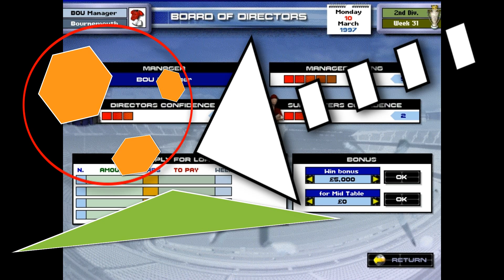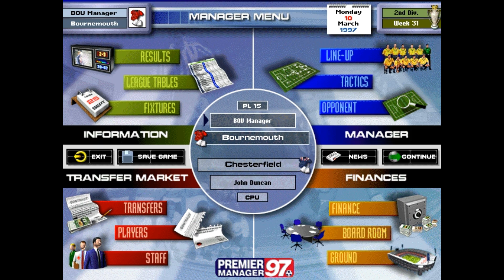Premier Manager 97 / MATCH DAY / Bournemouth vs Chesterfield